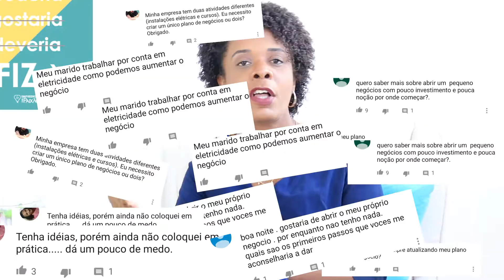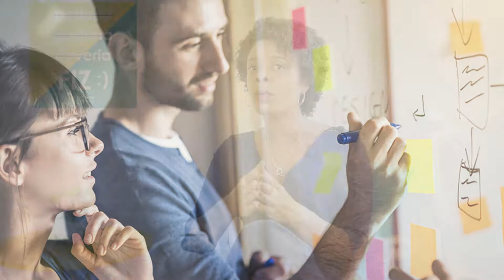PLANO DE NEGÓCIO, COMO NÃO FAZER! Quais são os principais erros.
Por que estou com esta play list de vídeos sobre PLANO DE NEGÓCIOS?  Passo a passo dos principais erros cometidos na hora de fazer um  Plano de Negócios.

Não sei  se você já me segue lá no Instragram ( @flaviapaixaooficial) , lá mostro um pouco mais do meu trabalho como mentora de pequenos empreendedores e para quem quer começar a empreender.

Então,  as pessoas sempre me perguntam sobre como fazer, se devem fazer um Plano de Negócio.  Por isso por acreditar que esta pode ser sua dúvida também, decidi fazer este vídeo para você.:)

...Ou sua consciência está doendo porque todos os dias você lembra que tem que começar ou concluir o Plano de Negócio!😣😖

Então é o seguinte, este vídeo eu fiz para te ajudar a entender melhor como fazer e o que fazer para planejar seu negócio.😁

Foi exatamente a resposta dada a um empreendedor. Achei tão importante que achei melhor compartilhar com você!

VAMOS DOMINAR O MUNDO!🌍

COMPARTILHE TAMBÉM!
ME DIZ QUAIS SÃO SUAS DÚVIDAS!